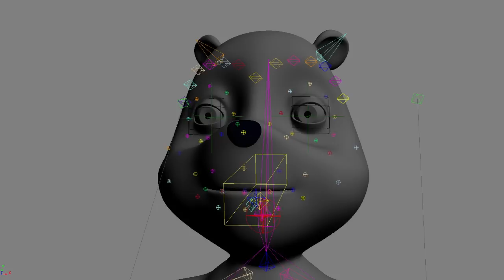Demo Reel - Bruno de Coninck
Voici le résultat de mes trois ans au centre N.A.D!